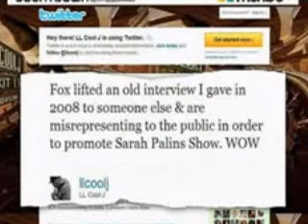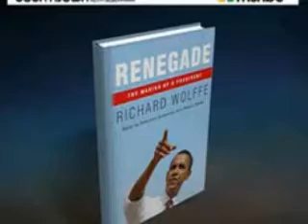sara palin fox news Deceptive Advertsing for palins TV show - April 2010 - mccainisthrough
Countdown's Keith Olbermann and Richard Wolffe reveal Idiots and Liars fox comedy news and sarah palin trying to lie their out of more trouble with LL Cool J and Toby Keith caused by a couple false claims made by fox comedy news concerning Idiot palin's new TV show and guests who are actually not appearing as advertised. palin's pathetic show will be canceled soon after it airs. mccainisthrough